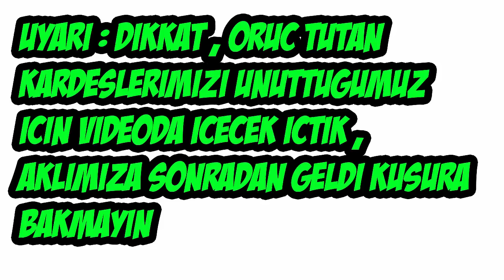OnurOnline ve Ersin Ekimci Fut Draft / Deneme 13 / Bölüm 02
Herkese Merhaba ,

Kanalımda Başta Fifa Kariyeri olmak üzere GTA , Call Of Duty , Last Of Us ve daha birçok oyunu bulabilirsiniz . Fifa'da Pro Club Modu , Ultimate Team Modu , Wager Kapışmaları , Pack Açma Tarzında Videolar Çekiyorum